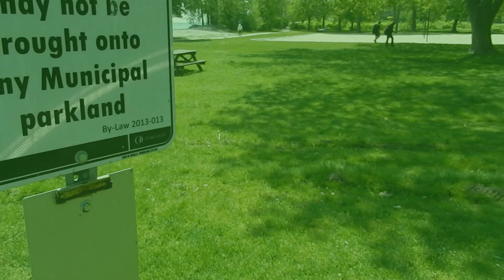Road Trip 10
Episode 10